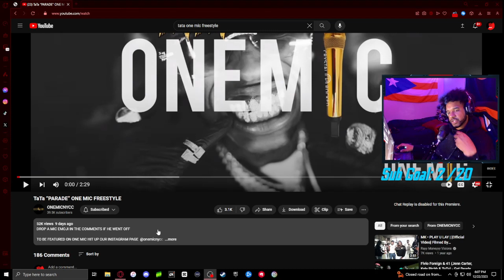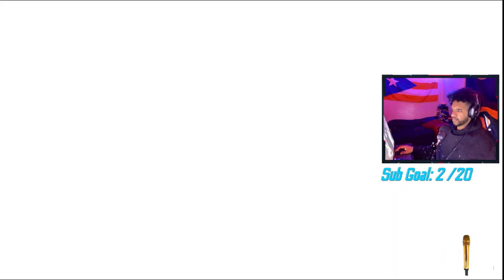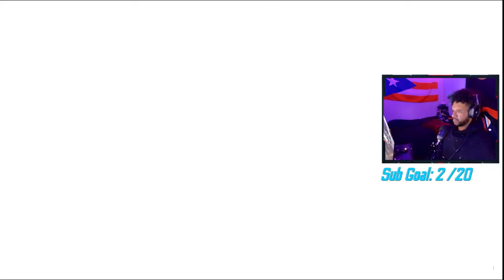DjZay08 Reacts To "TaTa “PARADE” ONE MIC FREESTYLE"